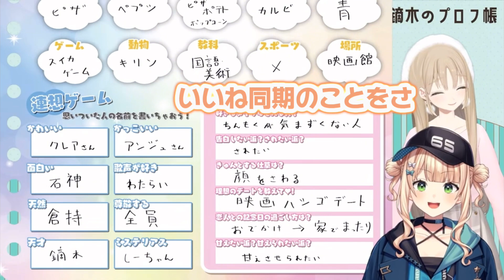渡会雲雀の歌声が好きな鏑木と初配信後に思わずDMを送るクレアさん【鏑木ろこ/シスター・クレア/渡会雲雀/にじさんじ切り抜き】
■元動画
【 プロフ帳交換 】先輩とプロフィール帳を書いてみよう！！！【 シスター・クレア￤鏑木ろこ￤にじさんじ 】